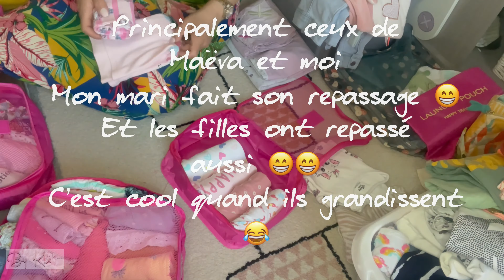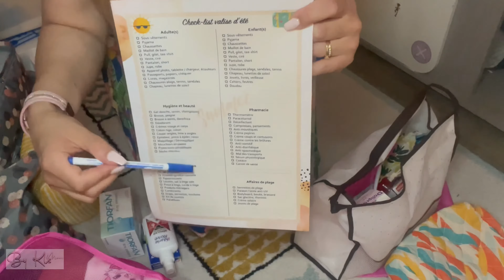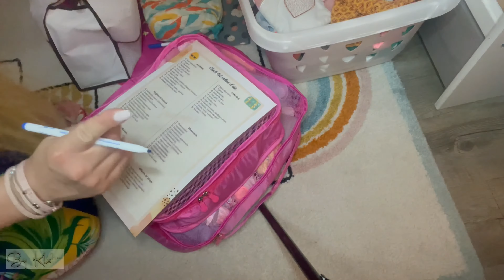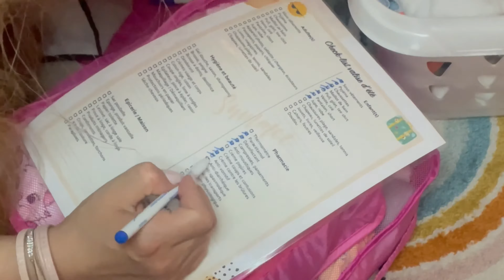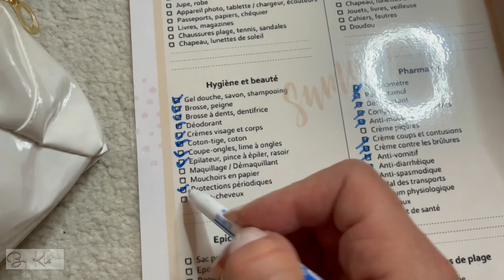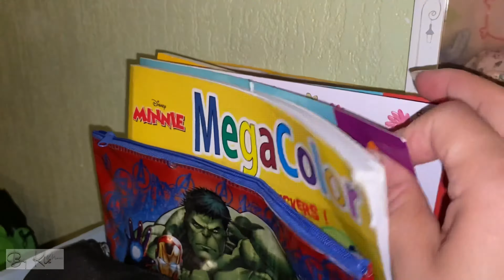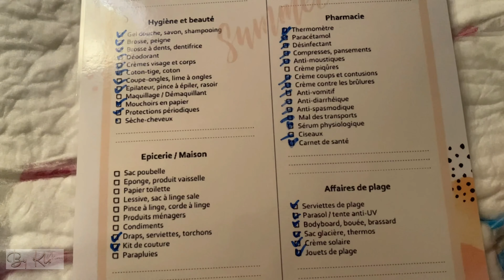ORGANISATION VALISES | ASTUCES | VOYAGE EN VOITURE AVEC DES PETITS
Je vous poste la vidéo sur la préparation et l’organisation de mes bagages pour partir en vacances en famille sur la Côte d’Azur mi-août.

Je vous partage également mes p’tites astuces pour faire un long trajet en voiture avec des enfants dont un bébé qui vomit souvent en voiture.

Quelques références :

Set organisateur valises:

Housse étanche Seawag :

Sac rose Family Bag :

Compactor lot de 5 :

Sons/Crédits :

Splice